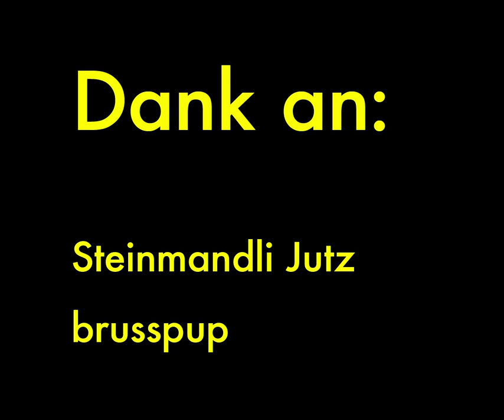Naturjodel und Kymatik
K U L T U R P L A T Z T